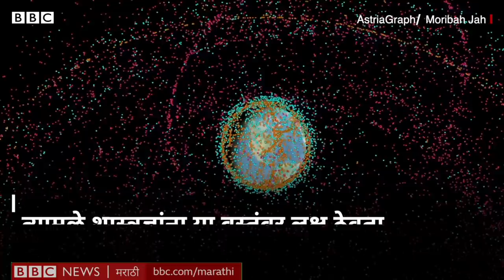China Rocket Space Debris : अंतराळातला मानवनिर्मित कचरा किती धोकादायक ठरू शकतो? | Satellite | crash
चीनच्या रॉकेटचा काही भाग पृथ्वीवर कोसळण्याची शक्यता निर्माण झाल्यापासून अवकाशातल्या कचऱ्याविषयी म्हणजे स्पेस जंक किंवा स्पेस डेब्री विषयी पुन्हा चर्चा होते आहे. मानवानं निर्माण केलेल्या हजारो वस्तू सध्या पृथ्वीभोवती कक्षेत फिरत आहेत. त्यात मोठ्या प्रमाणात निकामी भागांचा समावेश आहे. असा कचरा कृत्रिम उपग्रहांवर आदळला, तर पृथ्वीवरच्या अनेक यंत्रणा बंद पडण्याची वेळ ओढवू शकते. म्हणूनच शास्त्रज्ञांची एक टीम या कचऱ्यावर बारकाईनं लक्ष ठेवून आहे.